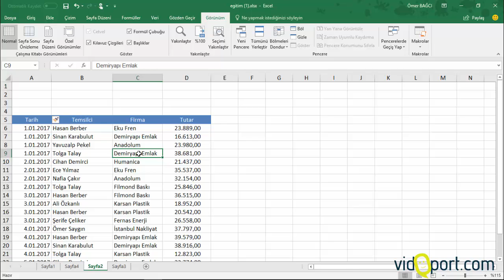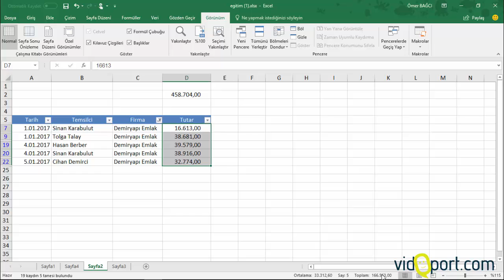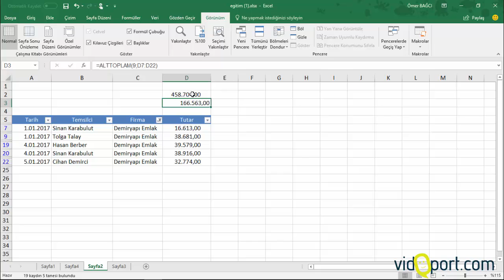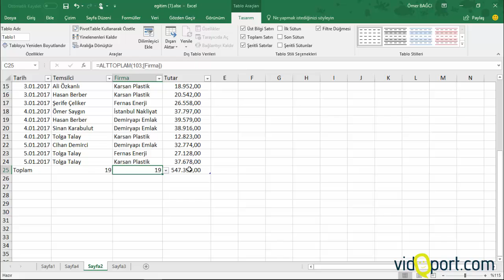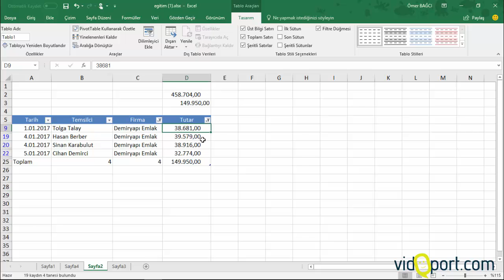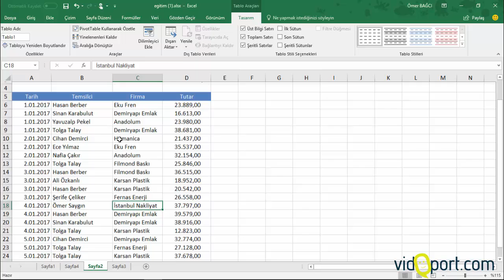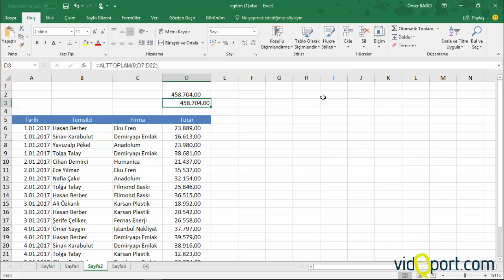Excel Filtre sonrası kalan değerlerin toplamlarını almak ALTTOPLAM formülü- 505.video | Ömer BAĞCI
Excel'de filtre sonrası kalan değerlerin toplamlarını almak için ALTTOPLAM formülünün kullanımı nasıl yapılır?